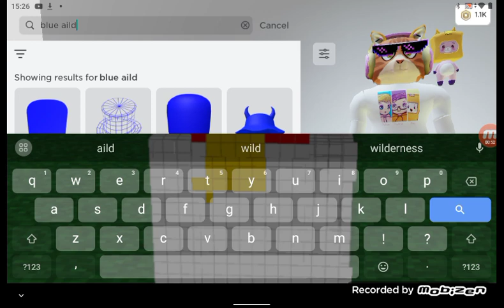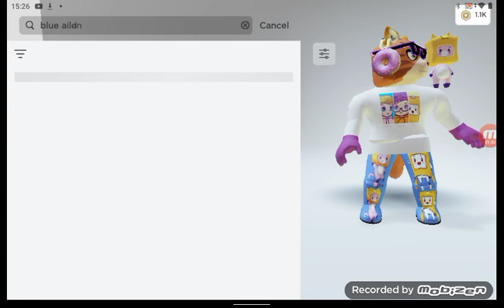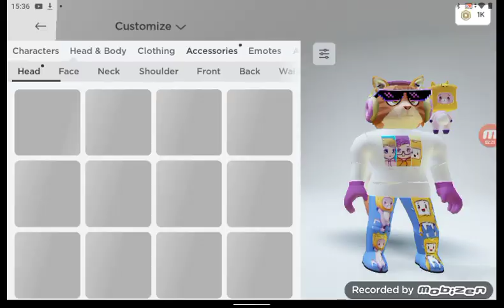Lankybox fan makes a next level Stitch avatar on Roblox